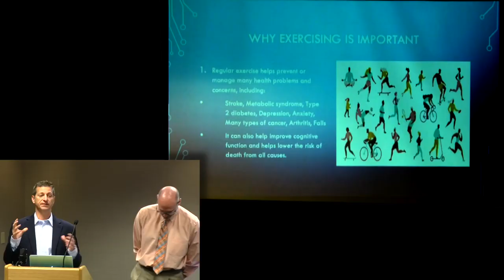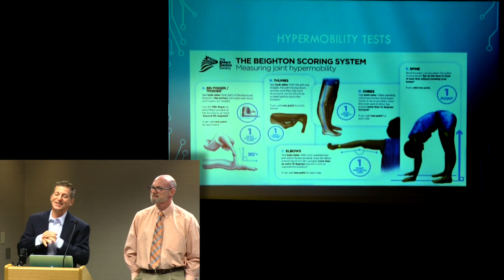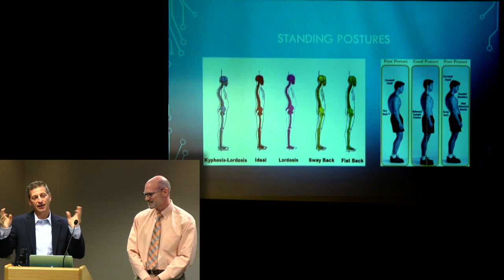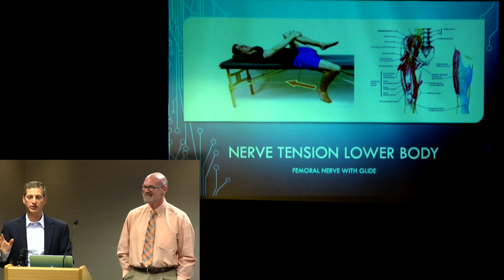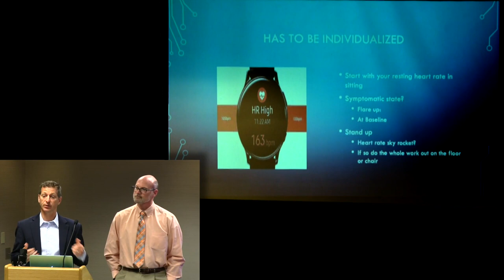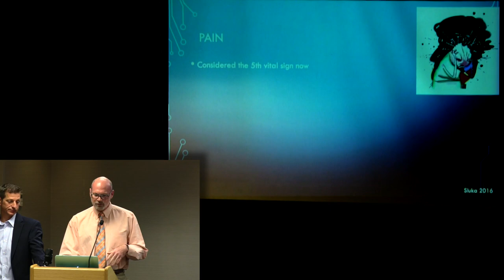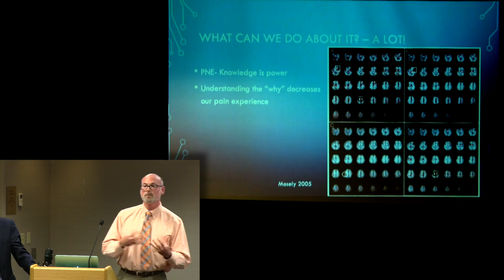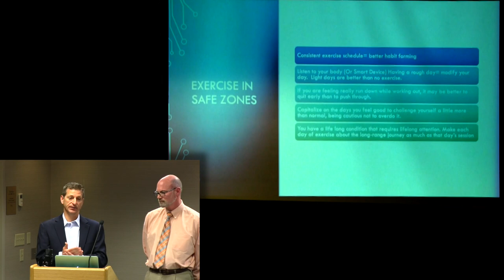How to exercise while staying safe and knowing your boundaries - EDS, Chiari and related disorders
Exercising is sometimes difficult for all of us but can be truly harmful for those with Ehlers-Danlos Syndrome and Chiari Malformation. These patients can have significant physical limitations that they must overcome even while doing physical therapy. Dr. Travis Ross & Dr. Mark Patterson suggest safe practices while working out and how to maintain control of your body with safe range of motion for more productive sessions. They describe the disorder as "a lifelong condition that needs a lifelong approach".

The meeting was held in Arlington, Virginia at the Unite at the Hill Wellness Seminar on June 5th. (2022)